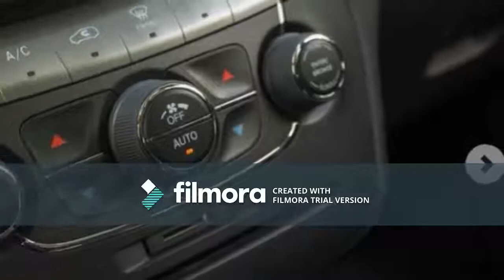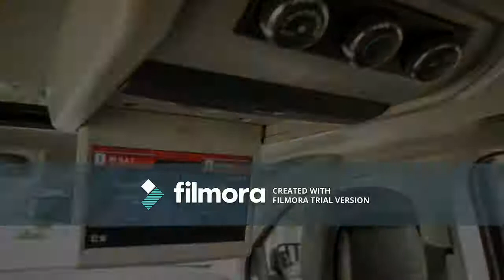2017 Dodge Journey Crossroad - Ultimate In-Depth Look in 4K/SHANTA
With a host of newer and better crossovers available in the marketplace, the only compelling reason to buy the Dodge Journey is its low price. It’s the only mid-size three-row crossover that can be had for under $24,000. That starting price is attractive, but the base Journey model isn’t; it relies on a decade-old platform, and its standard features list is short. Working up through the Journey lineup nets ever increasing equipment levels, but at no point does this ancient carryall become a desirable or competitive crossover. If three rows of seating and a bargain price are your only requirements, look no further. If substance is what you seek, try anything else.

HIGHS
Competitive pricing, easy-to-use infotainment, lots of storage space.
LOWS
Cut-rate interior, loose handling, lacks active safety equipment.
VERDICT
Practical enough for families on a budget, but not worth reaching for unless it’s in the bargain bin.
Dodge hasn’t changed much on its archaic mid-size Journey for 2018, but it has simplified the lineup by dropping the Crossroad Plus trim and has made last year’s optional third row of seats standard for 2018. Otherwise, a new dark-colored 19-inch wheel design that Dodge is calling Black Noise is now available on the Crossroad trim, and the brand’s popular Blacktop package—gloss-black exterior mirrors, grille, wheels, and roof rails—is now available on SE, SXT, and GT models.